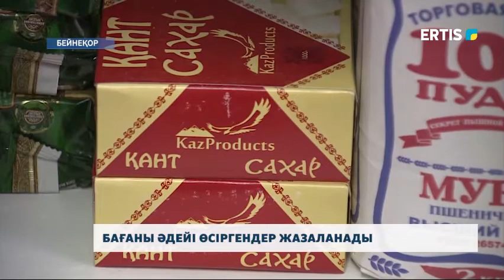БАҒАНЫ ӘДЕЙІ ӨСІРГЕНДЕР ЖАЗАЛАНАДЫ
Қазақ-Қытай шекарасының жабылғанын желеу етіп, бағаны әдейі өсірген! Бүгін Үкіметте Сауда және интеграция министрі короновирусқа байланысты кейбір сатушылар Қытайдан келетін азық-түлік пен өзге де тауар құнын әдейі шарықтатып жатқанын жеткізді. Қалтасының қамын ойлаған мұндай кәсіпкерлерге қандай шара қолданылмақ? Әлеуметтік тауарлардың бағасы қаншаға өсті? Енді оны тұрақтандыру үшін Үкімет не істемек?